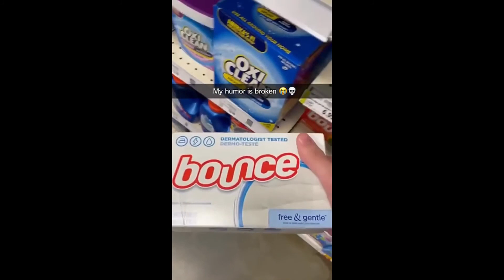These Memes Taught a Potato to Code